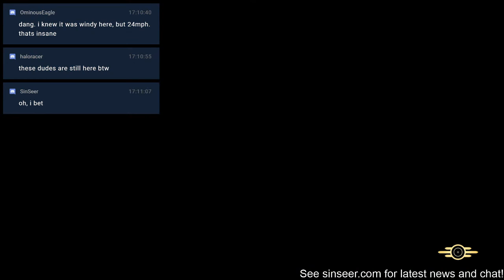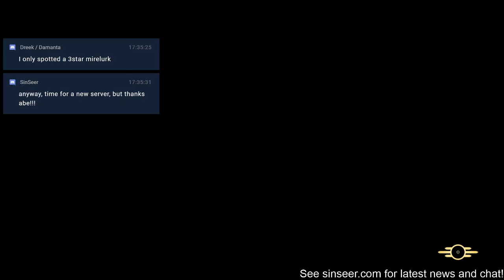Fallout 76 Duper Clips - ESD_Reaver Sings and Gets Sexy w/ ESD_Trash & WykidX88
Clean Mr Fuzzy Suit that WykidX88 is wearing at the end is injected into the game by dupers, and not available in a legit way.

Yes, toxic Fallout 76 dupers spread my brothers phone number, and my home address, and then started telling people I was a nazi, or a hacker, or a pedo, at the same time - all because one duper kid overheard a pizza order. The Fallout 76 community is full of some HORRIBLE people, 3 years of harassment now! We had to change our phone number - and sicko racist freaks from Fallout 76 stalk me to this day.

Thank you so much for the reminder that horrible people exist in this world, WkykidX88 and ESD_Reaver! Recorded 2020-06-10, being added to the Timeline of Fallout 76 player harassment

I'm just cleaning out my hard drive, and uploading all content, not really in the mood to deal with the toxic Fallout 76 community anymore, if Bethesda wants to let this trash roam free, that's fine - but I do need the hard drive space! So more videos coming soon!

If you have questions, leave a comment or try the text chat! You can also send a friend request to SinSeer in Fallout 76!

Love, Always,
SinSeer